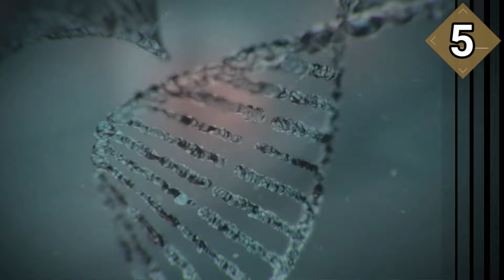20 CURIOSIDADES NUNCA ANTES VISTAS SOBRE RESIDENT EVIL 0 / HD REMASTER [MISTERIOS, TEORIAS, LORE]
En este VIDEO les MOSTRARE 20 CURIOSIDADES UNICAS sobre el VIDEOJUEGO de RESIDENT EVIL 0, teniendo así los 20 DETALLES NUNCA ANTES VISTOS sobre el PRIMER VIDEOJUEGO de la FRANQUICIA 🧟